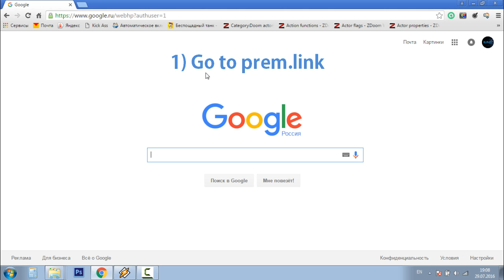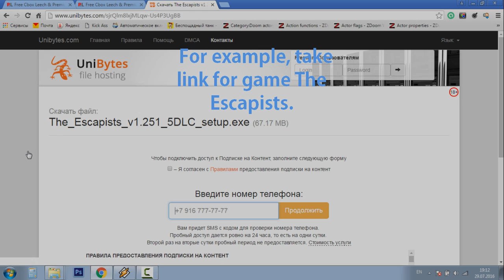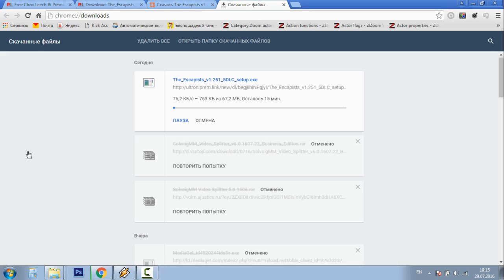How to fast download with PREM.LINK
With this site you can fast download from many filehosters, list from left side on site.